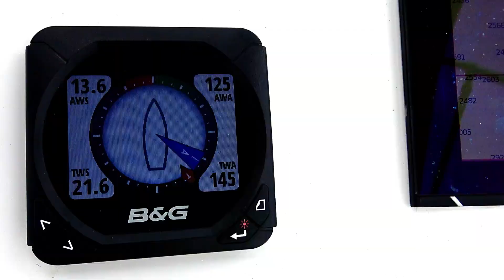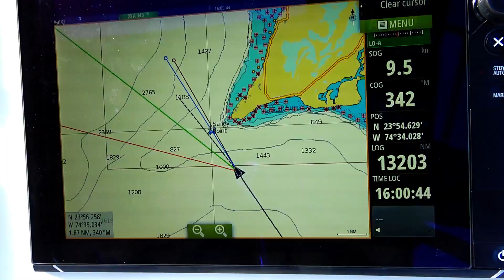Episode #53 Sailing from Mayaguana to San Salvador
Our journey aboard WaveRiders. From bike to boat, join us through the trials and triumphs of living aboard.
Join us on our sail from Mayaguana to San Salvador.  We have more shark visitors!

Thank you to all our viewers!